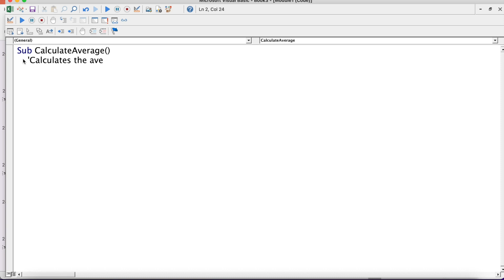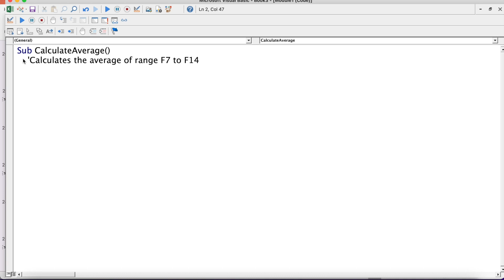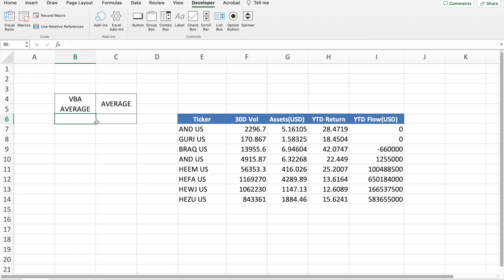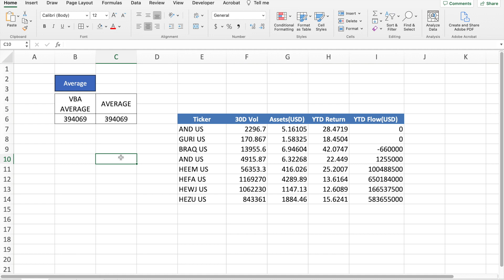AVERAGE Function Through VBA and Formulas in Excel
SUMMARY

In the video, I cover an example of how you can use the average function in Visual Basic to find the mean of data. This is followed by a formula example using the same range.

My Gear:
Mac Book Pro
LUMIX S5 Camera